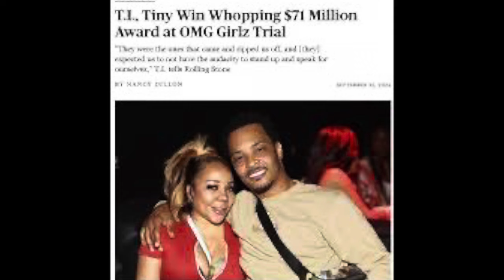T. I ANNOUNCE RETIREMENT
truehiphop heads podcast episode 890